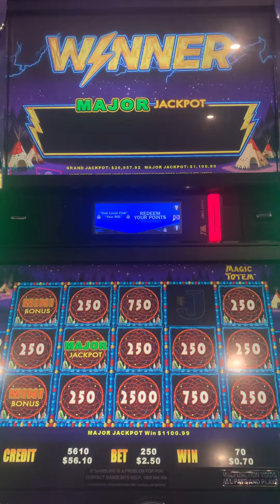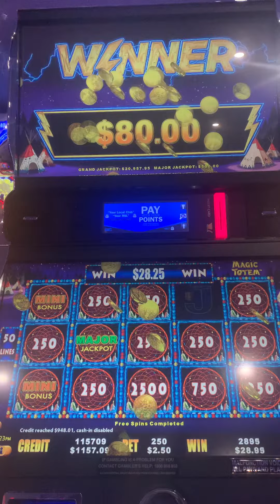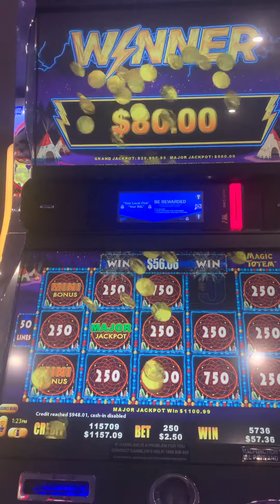MAJOR JACKPOT IN MAGIC TOTEM Lightning Slot Machine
MAGIC TOTEM MAJOR JACKPOT WIN $1,100.99 on Monday, 3 May 2023